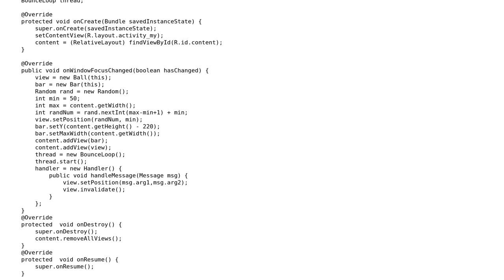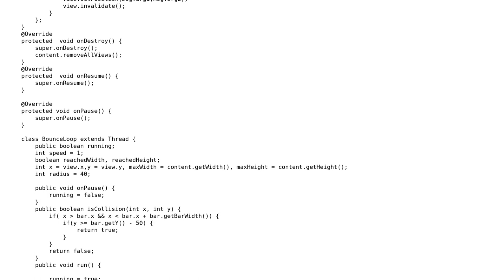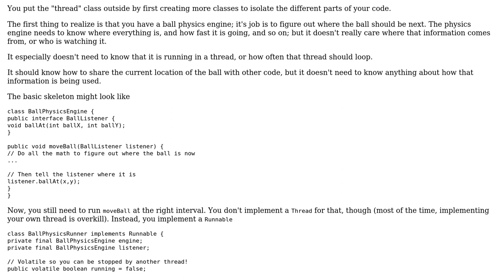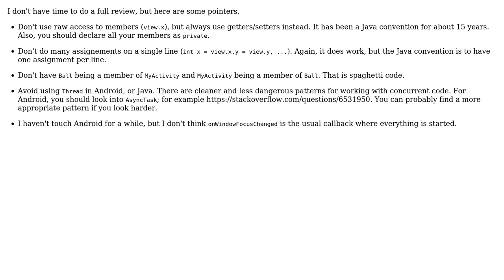Code Review: Thread, handler and activity structure for a bouncing ball animation (2 Solutions!!)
Code Review: Thread, handler and activity structure for a bouncing ball animation

With thanks & praise to God, and with thanks to the many people who have made this project possible! | Content (except music & images) licensed under CC BY-SA | Music | Images & others | With thanks to user ? user VoiceOfUnreason user toto2 user Jamal and the Stack Exchange Network Trademarks are property of their respective owners. You are responsible for your own actions.